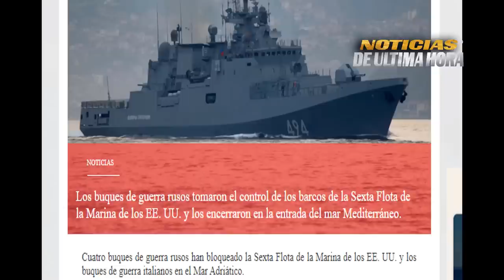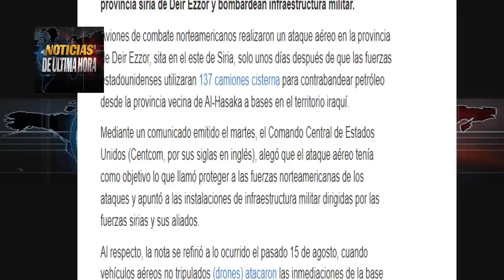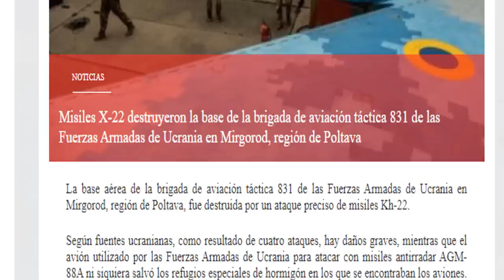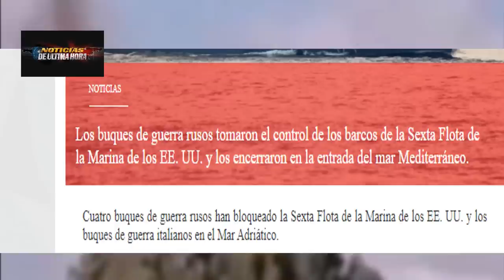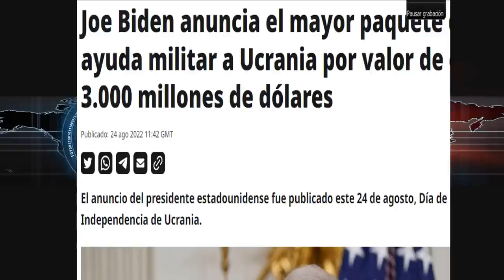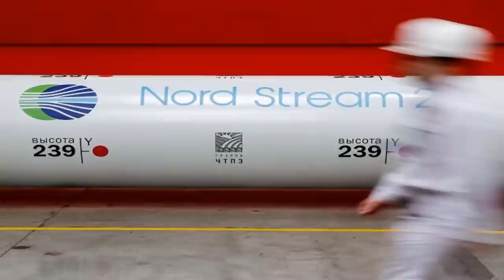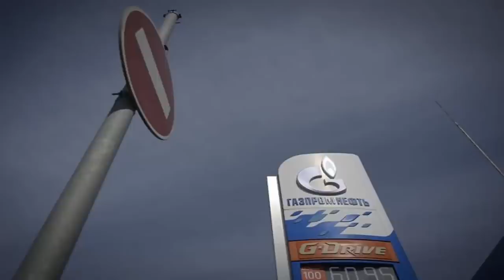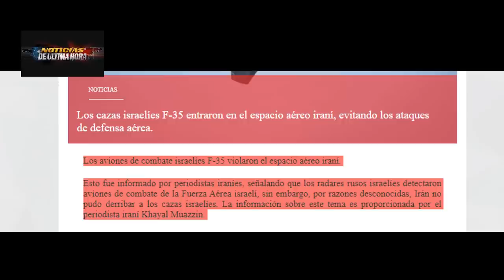Buques rusos ENCERRONA a OTAN Mar Adriatico Fallò sistema defensa ruso en irán recesion alemania.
NOTICIAS ULTIMA HORA HOY 26 de agosto Noticias EE.UU. hoy Noticias internacionales Noticias último minuto.

INSOLITO Alemania podría entrar en RECESION.

EEUU Bomb4rdeo posiciones del ejército y sus aliados de siria.

VUELVE Y JUEGA Rusia hace encerrona a buques de la OTAN en el Mar adriático .

Rusia dice que los planes de la operación van según lo planeado.

Zelenski dice que ucrania recuperará Crimea hasta lograr la victoria.

Ìran realiza ejercicios militares a gran escala.

Israel violó el espacio aereo de irán y fallo es escudo de defensa de rusia.

Parlamento de alemania piden a scholfs que abra el NORD STREAM 2.

Noticias de Colombia hoy 26 agosto de 2022.

Noticias de Venezuela hoy 26 agosto.

Noticias argentina 26 agosto 2022.

Noticias hoy rusia ucrania 26 de agosto

Noticias estonia suecia Finlandia Sanna Marin

Noticias Hungría victor orban

Ultimas noticias EE.UU. Hoy 26 agosto 2022.

Noticias en vivo china Taiwán 26 agosto

Noticias Nicolás maduro hoy 26 agosto

Noticias España hoy pedro Sánchez 26  agosto

Noticias francia emmanuel macron hoy 26 agosto 2022

Ejercicios militares rusia china xjin pin

Noticias misiles japon eeuu vs china 26 agosto 2022.

Ejercicios militares EE.UU. Taiwán china

Ejercicios militares estonia OTAN HOY

Noticias joe biden gobierno casa blanca

Noticias jen psaki hoy 26 agosto 2022

Noticias crisis rusia  ucrania hoy 26 de agosto

Misiles rusia EE.UU. hipersónicos rusia kaliningrado

Destructores EE.UU. rusia mar negro báltico

Noticias pentágono EE.UU. Jhon kirby departamento defensa usa

Noticias mar negro buques rusia OTAN 26 agosto

Noticias siria EE.UU. At4aques ejercito rusia EE.UU. turquia

Noticias última hora hoy 26 de agosto de 2022.

Noticias argentina hoy 26 agosto alberto fernandez

News today 26 agosto de 2022 news spanish

Noticias salon army 2022 sergei shoigu hoy

Noticias misiles sarmat rusia 2022.

Noticias Alemania olaf scholf hoy 26 de agosto 2022.

Noticias italia hoy mario dragui

Noticias gas prom nord stream 1 nord stream 2

Noticias cnn internacional 26 agosto

Noticias telemundo internacional hoy 26 agosto

Noticias nicaragua hoy daniel ortega hoy 26 de agosto

Noticias el salvador hoy nayib bukele

Noticias chile hoy 26 de agosto

Noticias mexico hoy amlo 26 de agosto 2022.

Noticias Canadá hoy 26 de agosto

Noticias cuba hoy 26 agosto

Crisis alimentaria mundial rusia ucrania

Noticias portugal hoy 26 DE AGOSTO

Noticias de ultima hora internacional en vivo español

Noticias económicas EE.UU. Dólar rublo euro

Noticias económicas rusia china india

Noticias xijin ping gobierno de china hoy 26 de agosto 2022.

Noticias visita congresista EE.UU. isla de Taiwán

Ejercicios militares australia 2022

Noticias estados unidos hoy 26 agosto 2022 jen psaki jhon sullivan

Ejercicios militares ejército popular de liberación china

Misil baslistico eeuu islas marschall hoy pentagono 26 de agosto 2022.

Avion reconocimiento Rc 135 reino unidos rus1a .

Noticias gas rusia invierno corte agosto . 26 agosto 2022

Noticias GASPROM ALEMANIA . Moscu krelin